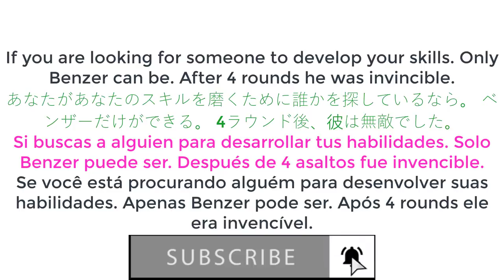Benzer vs TNT 100% win rate An invincible warrior - Clash Royale